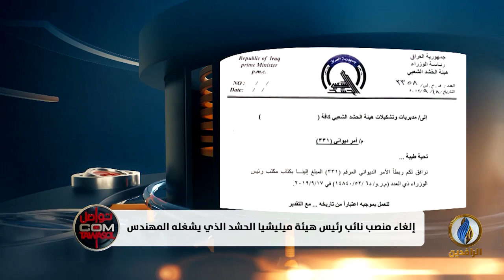تواصل_دوت_كوم | إلغاء منصب نائب رئيس هيئة ميليشيا الحشد الذي يشغله أبو مهدي المهندس!